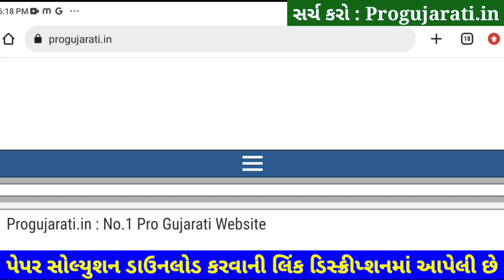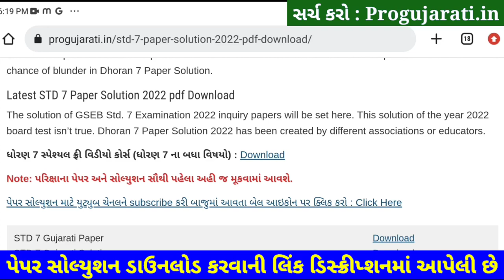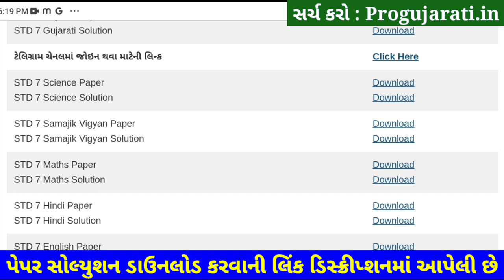STD 7 Maths Paper Solution 2022 80 Marks October | Dhoran 7 Maths Paper Solution 2022 STD 7 Ganit